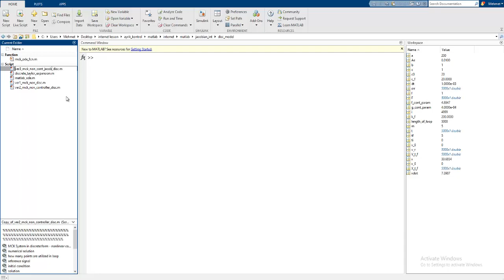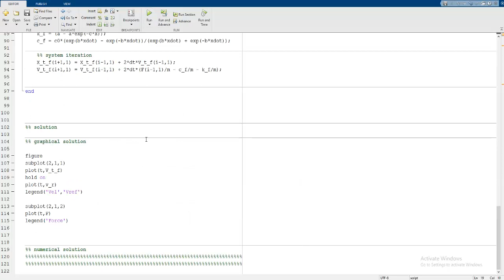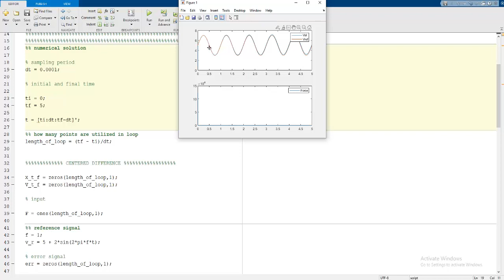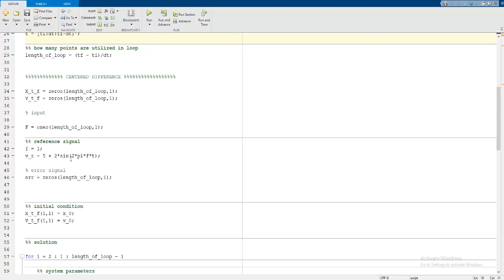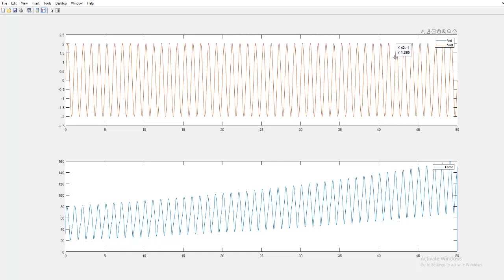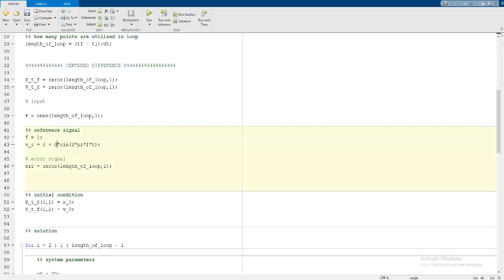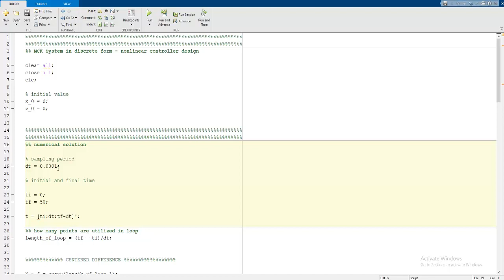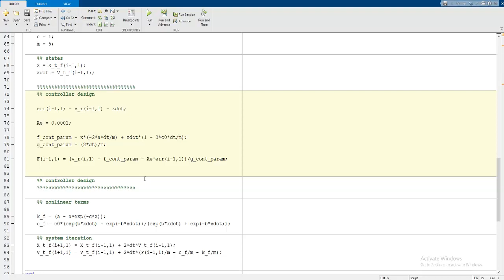Ayrık Kontrol - Ders 71 - Ayrık Sistemlerin Jacobian Tabanlı Kontrolü - Part 5 - Matlab uyg.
Bu derste Jacobian matrisinin ayrık formlarda nasıl çıkarılacağı ve taylor açılımları ile hem sürekli hem de ayrık olarak bu formun nasıl uygulanacağı açıklanmaktadır.

Ayrıca taylor açılımının temel teorisi (hem geometrik, hem cebrik) ikiside anlatılmaktadır.

Ayrıca Matlab'de uygulaması yapılmıştır. Ayrıca kütle yay damper sistemininde örneği bu derste detaylı bir şekilde verilmiştir.

Ayrıca burada feedback linearization (geri beslemeli lineerleştirme) yöntemi kullanılmıştır.

Ayrık modelin uygulaması ile çözümler ayrıklaştırmadan sonra da tekrar edilmiştir.